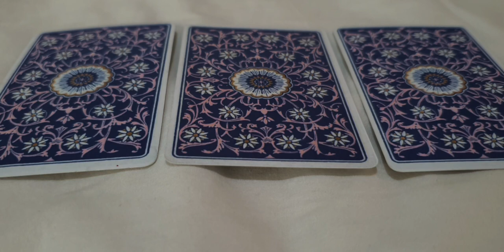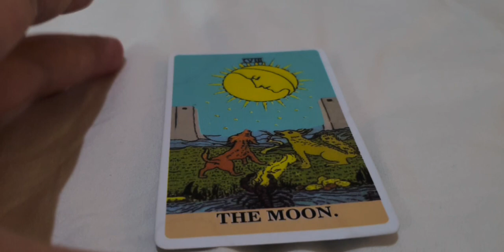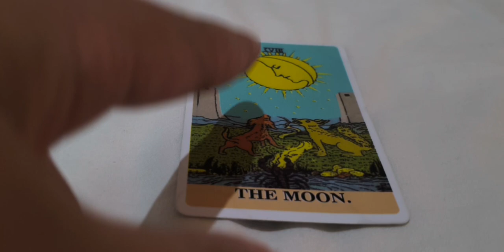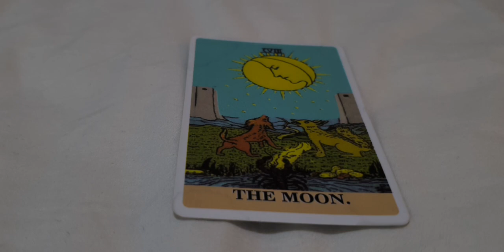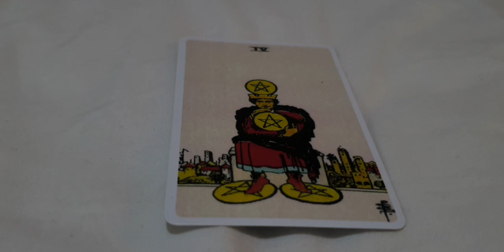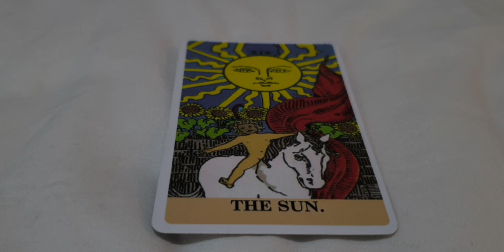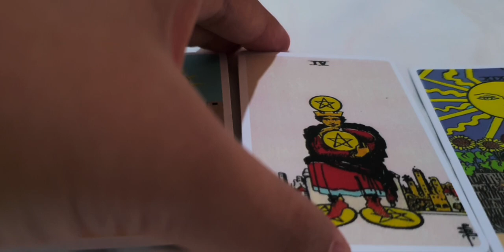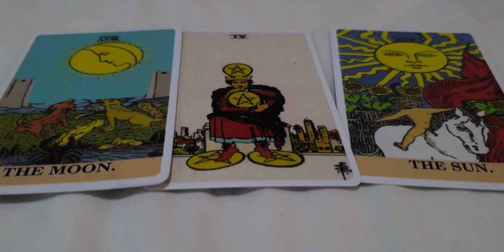Kamu yang mana? || TAROT READING (1)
Ini merupakan video pertama yang aku buat terkait pembacaan kartu tarot. Kalian bisa gunakan playback speed video ke 1,5 supaya gak kelamaan denger aku banyak jedanya (karena sambil mikir sambil ngomong). Mudah-mudahan membantu ya..
Kemudian comment di bawah request kalian untuk tema video berikutnya. Terima kasih.

Opening: pure imagination
Musician: Rook1e
Ending: Farewell

Kartu 1 4:18
Kartu 2 10:40
Kartu 3 14:20